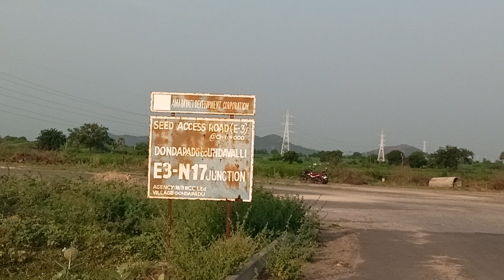E-3---N-17 Junction.. dondapadu pichukalapalem thulluru ananthavaram Plots for sale 9963014933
రాజధాని అమరావతిలో రెసిడెన్షియల్,కమర్షియల్ మరియు విల్లా ప్లాట్లు అమ్మకానికి కొనుగోలుకు కలవు.

 పూర్తి వివరాల కొరకు సంప్రదించండి

*ప్రొఫెషనల్ కన్సల్టెన్సీ అమరావతి*
తుళ్లూరు రిజిస్టర్ ఆఫీస్ వెనుకవైపు
 అమరావతి రోడ్డు. తుళ్లూరు.